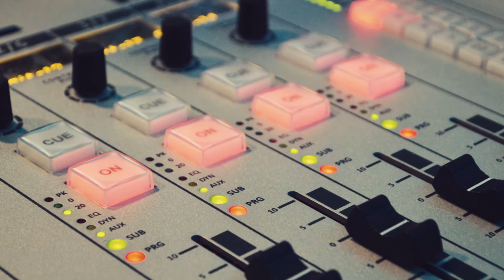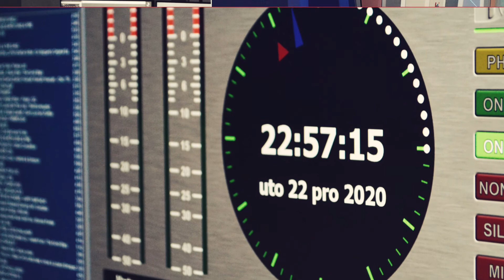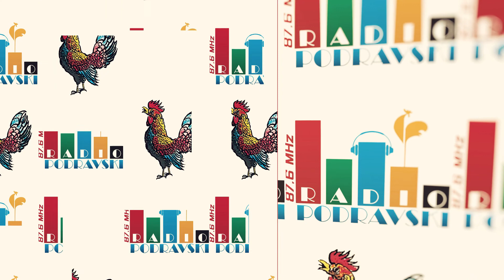Neki novi klinci 21.02.2021. - Eric Vidović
Eric Vidović iz Rasinje pokraj Koprivnice nastupio je na ovogodišnjoj Dori s pjesmom Reci mi, a u emisiji Neki novi klinci govorio je o svom glazbenom putu, ciljevima i planovima.

Emisija je sufinancirana sredstvima Fonda za poticanje pluralizma i raznovrsnosti elektroničkih medija.